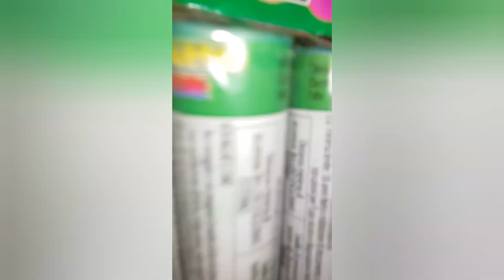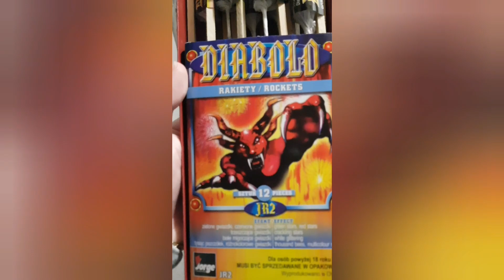Fumogeno e petardi dentro una zucca!!! ◇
secondo video speciale Halloween, tra test di petardi ed esperimenti su una zucca , dentro la zucca sono stati testati : foto flash , fumogeno verde teanese , Conetto Vegas lesli , razzi diabolo jr2 jorge , exploder 5 . Test e confronto del nuovo magnum manna, seguite e lasciate like, divertiamoci in sicurezza e sdrammattiziamo in un periodo così drammatico! Buon Halloween ragazzi ☆☆••☆☆••☆☆••●●○○••☆☆••☆☆••☆☆••☆☆ guarda anche